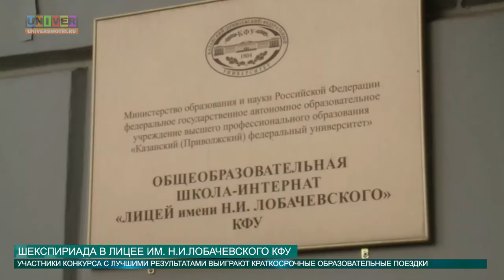ШЕКСПИРИАДА В ЛИЦЕЕ ИМ Н И ЛОБАЧЕВСКОГО КФУ от 11.05.2016